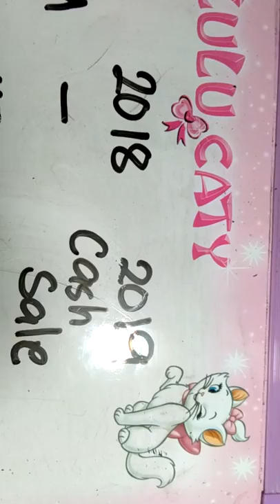Error Corrections -Auditing part 2